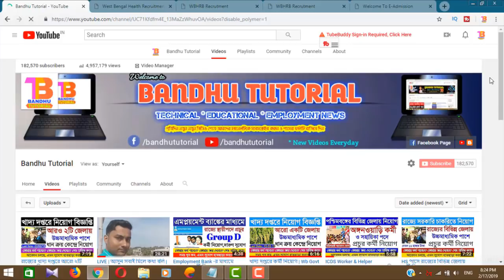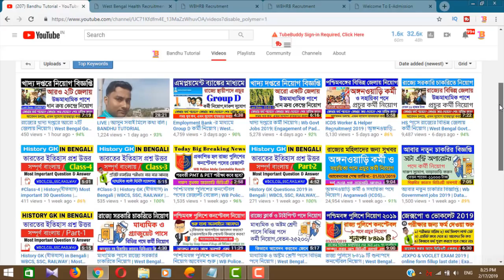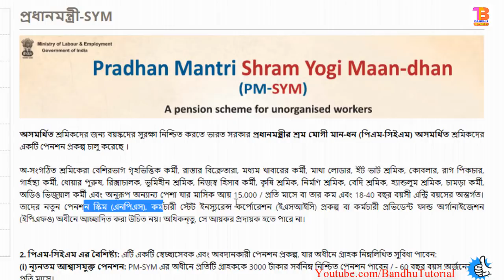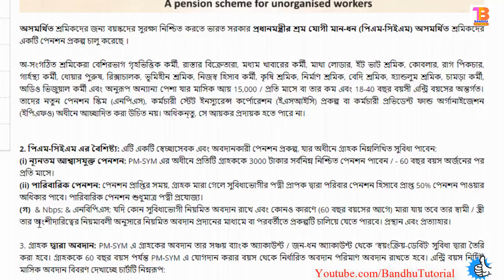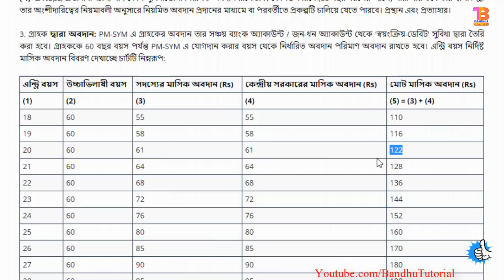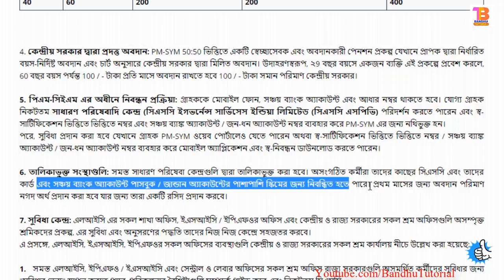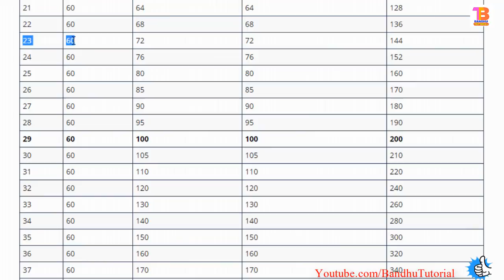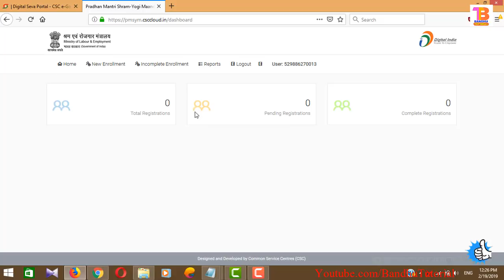প্রধানমন্ত্রী পেনশন যোজনা, পাবেন প্রতিমাসে ৩হাজার টাকা | PM Shram Yogi Mandhan Pension Scheme 2019